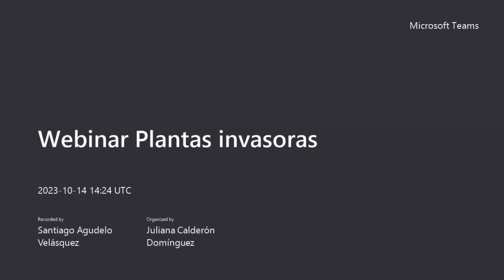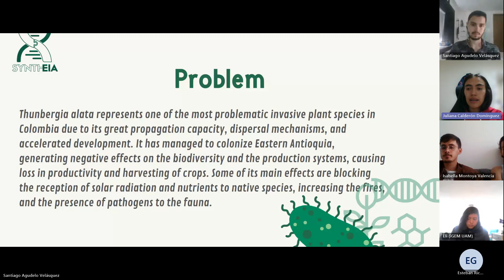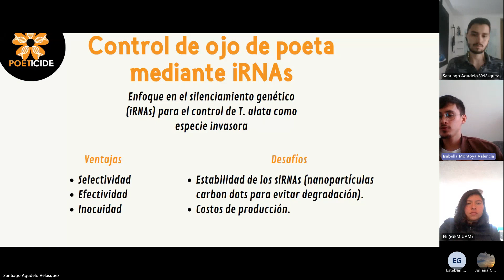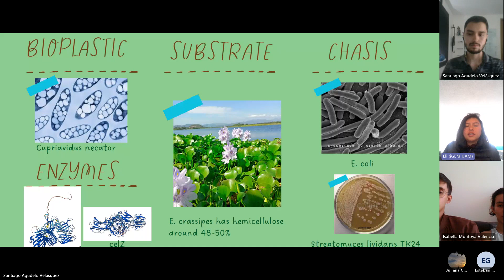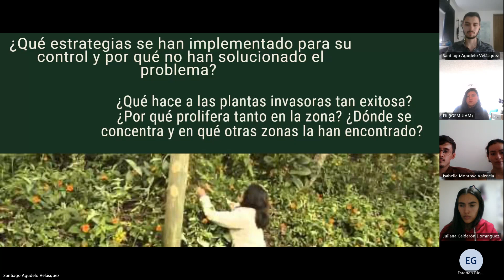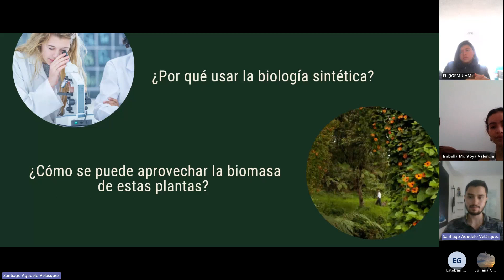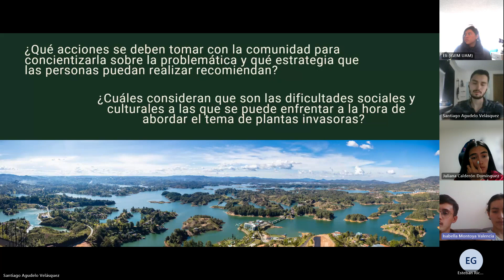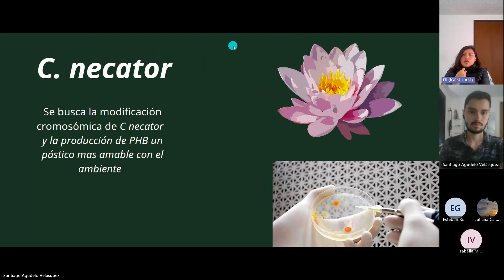Webinar: Invasive plants UAM x SynthEIA Plantas invasoras 20231014 092443 Grabación de la reunión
The webinar covered topics related to invasive plants in Mexico and Colombia. This webinar aims to teach about the big problem of invasive plants and a possible solution with synthetic biology with speakers from the team of igemUAM and SynthEIA participants of the iGEM Design League competition.